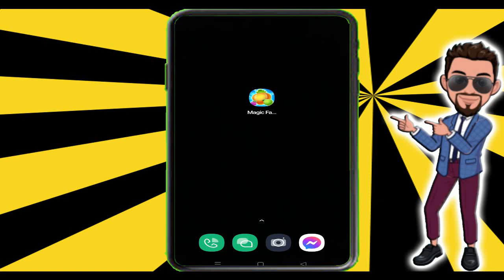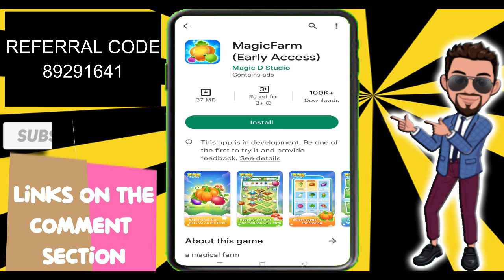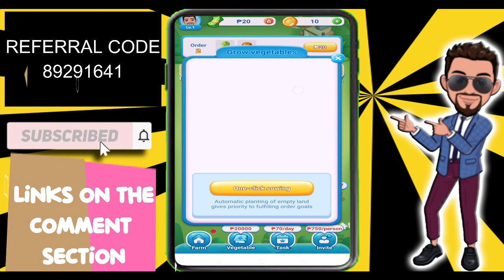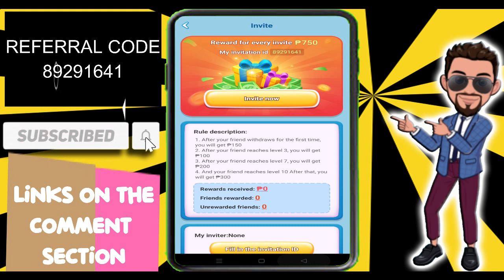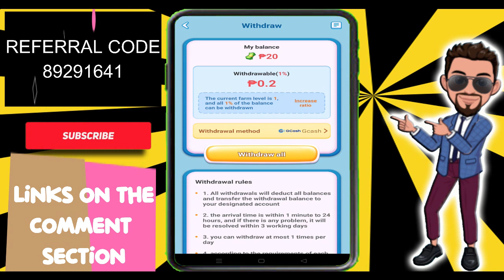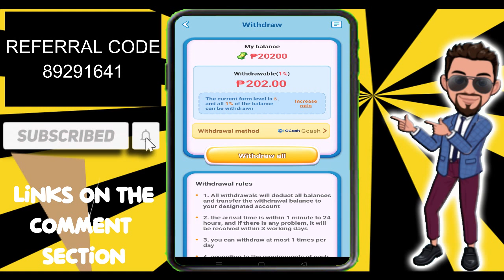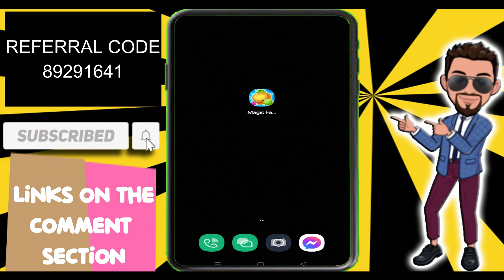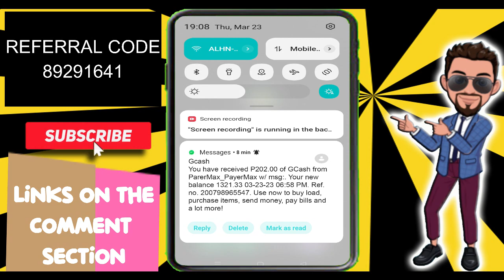PHP 200 GCASH FARMING | KUMITA SA GCASH | LIVE WITHDRAWAL & PROOF!